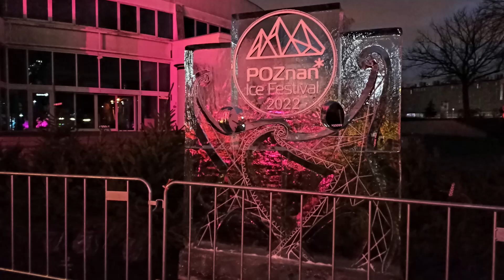Festiwal rzeźb lodowych 2022 - Poznań Ice Festival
Wdniach 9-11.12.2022 w Poznaniu na terenie Międzynarodowych Targów Poznańskich odbyła się kolejna edycja Poznań Ice Festival. W tym roku w konkursie wzięło udział 24 rzeźbiarzy pochodzących z całego świata.

Muzyka: Carol Of The Bells - Audionautix